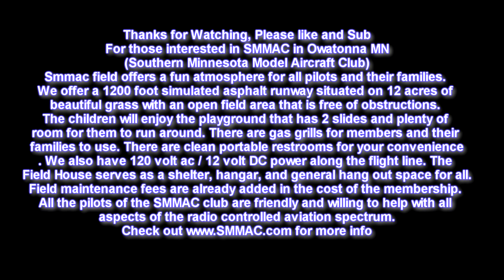The Beast EP Bi plane WATTS over owatonna 2014